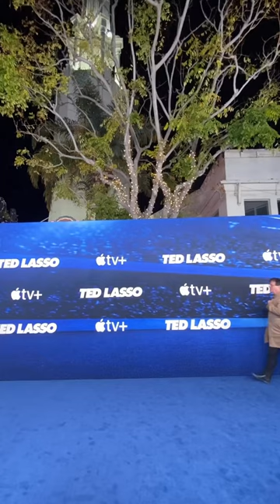Star-studded 'Ted Lasso' red carpet